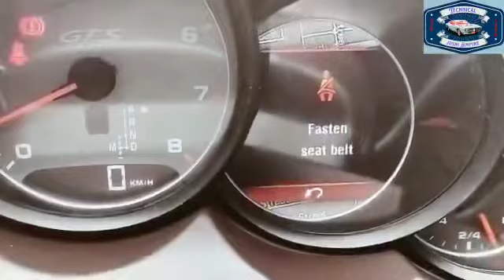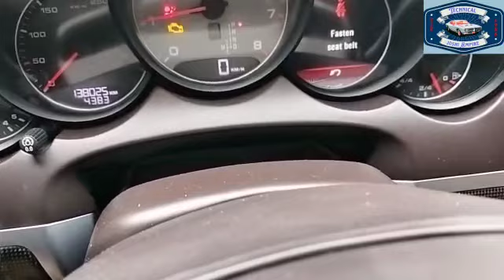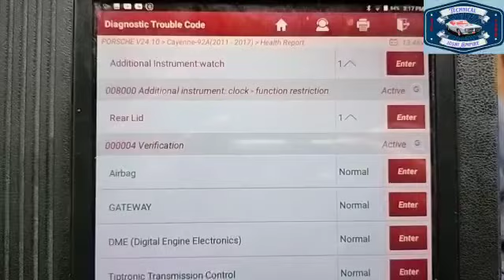porsche cayenne fault headlight control in Hindi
In this video I will show you how to reset porsche cayenne fault headlight control